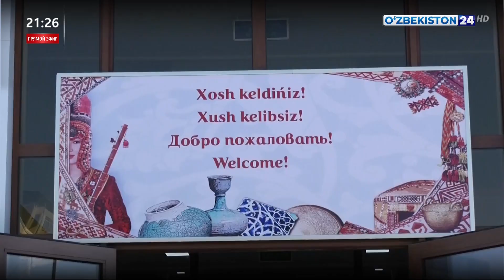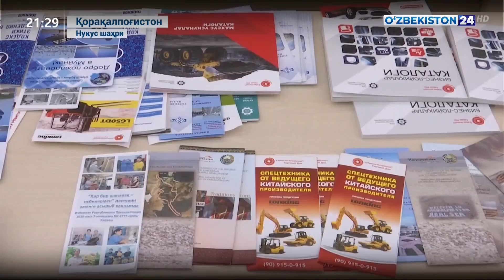Нукус шаҳрида Республика Савдо саноат палатасининг савдо-саноат кўргазмаси ташкил этилди